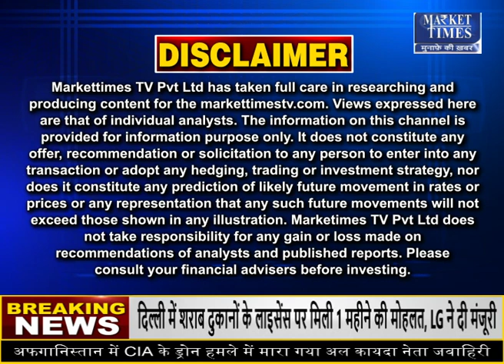किन कृषि जिंसों में तेजी ? जानिए जानकार की सलाह